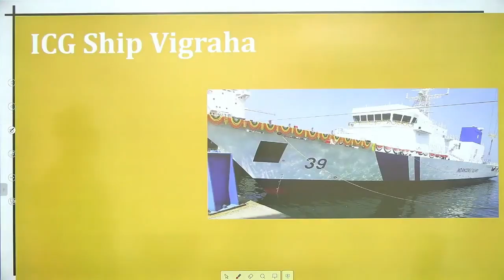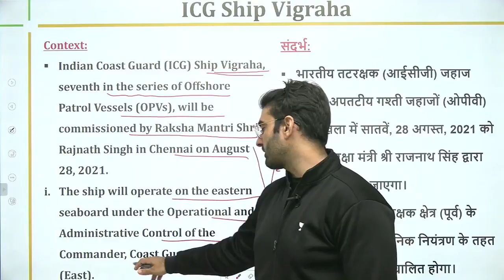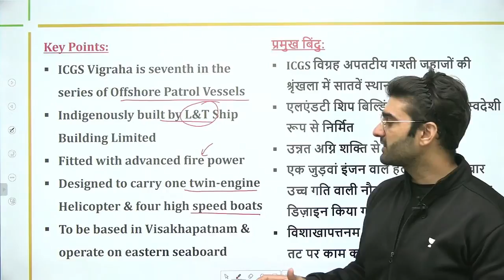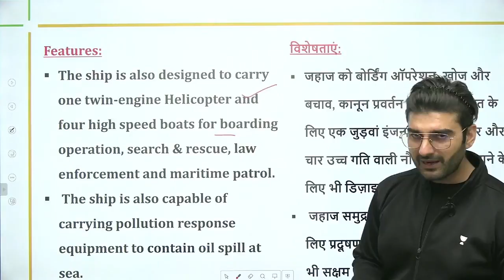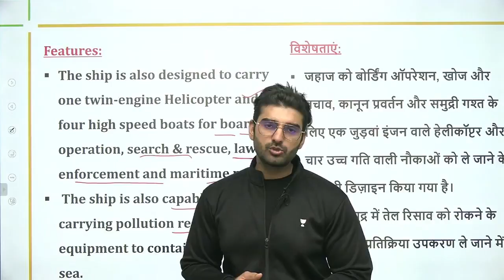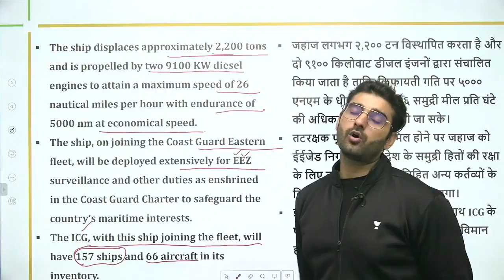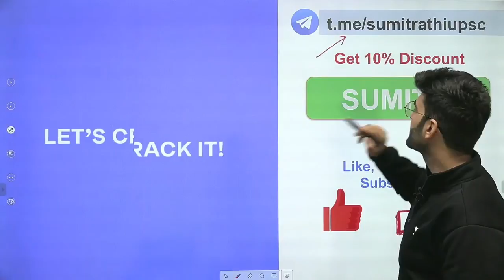ICG Ship Vigraha | Sumit Rathi Sir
In this session, Sumit Rathi will be discussing ICG Ship Vigraha for UPSC CSE/IAS 2021/22/23 aspirants.

Unacademy Learner App Benefits:

1. Learn from your favorite Educator
2. Dedicated DOUBT sessions
3. One Subscription, Unlimited Access
4. Real-time interaction with Educators
5. You can ask doubts in live class
6. Limited students
7. Download the videos & watch offline

Get the UPSC-CSE GS Iconic Advantage:
1. Personal Coach
2. Study Planner & Bi-weekly Reviews
3. Dedicated Doubt Clearing Space
4. Personalized Test Analysis
5. Study Booster Sessions
6. Preparatory Study Material
7. All the Unacademy Subscription Benefits